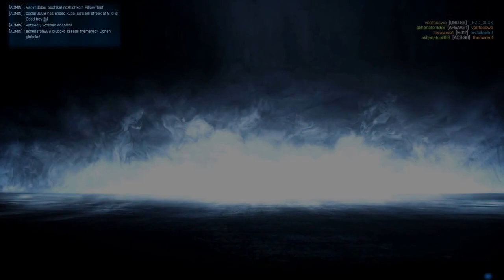Battlefield 3 cq match